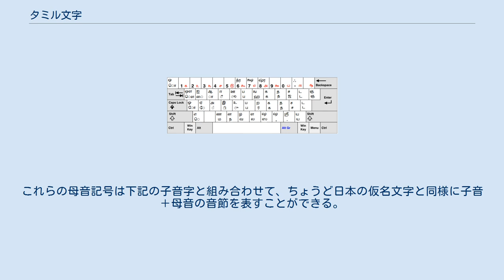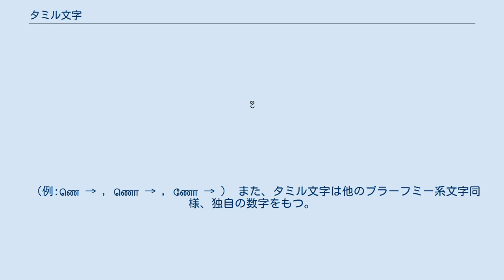タミル文字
タミル文字（タミルもじ、タミル語: தமிழ் அரிச்சுவடி, Tamiḻ Ariccuvaḍi、英: Tamil script）は、主にタミル語を表記するために使われる文字である。
 現行のタミル文字は、紀元4〜5世紀に北インドで用いられたブラーフミー文字をその源とする。
また同様に南インドでサンスクリットを表記するため歴史的に用いられてきたグランタ文字と並行的に発展進化してきたという経緯があり、両者には非常に多くの共通点がある。
 しかしサンスクリットおよび現代ヒンディー語、マラーティー語、ネパール語等を表記するデーヴァナーガリー文字や、グルムキー文字、ベンガル文字、グジャラーティー文字、オリヤー文字といった、同じブラーフミー文字を起源とする北インド系の各文字とは大きく異なった印象を受ける。
また同じ南インドのテルグ文字、カンナダ文字、マラヤーラム文字などよりも北方の影響が少なく、最も南方的純粋さを残す文字と言えるであろう。
また地域的に近いスリランカのシンハラ文字とも、かなり形態を異にしている。
 現代タミル語には12の母音字、18の子音字に加えて6の外来語用の子音字がある。
ただし子音字とその発音は、必ずしも一対一対応している訳ではない。
子音字が随伴母音 (通常は/a/の音価) を伴った音節として読まれるアブギダである。
子音字に11種の母音符号を付加することで、随伴母音以外の母音を伴う音節を表すのが基本だが、組み合わせによって特殊な形になる場合もある。
また母音を伴わない子音は子音字の上に付点を打って表現する。
 文は左から右へと書かれ、各文字はデーヴァナーガリーのように頭線で繋がったりはせず個々独立する。
また単語と単語の間には空白が取られるなどの点は、ラテン文字（ただし音素文字ではないが）と変わらない。
 上の表は、kaの文字に母音記号を組み合わせたもの。
通常、子音字は"a"の母音を伴っているので、単独の子音のみを表す時は字上に点（புள்ளி, プッリ）を打つ。
これらの母音記号は下記の子音字と組み合わせて、ちょうど日本の仮名文字と同様に子音＋母音の音節を表すことができる。
 以下はサンスクリットや英語その他からの外来語音を表記するために加えられた文字。
 基本的に語頭の子音は無声音、語中では有声音（日本語でいう濁音）で読まれる。
ただし同系の鼻音（上の表でtaに対するnaなど並んでいるもの）が先行した場合は必ず有声、同じ子音が重なる場合は無声に変化する。
 各子音にu、ūが伴う時には、それぞれ（外来語音用の文字の場合を除いて）独特の形に変化するので注意を要する。
 古い文章では、ண, ற, னにおいて主に下記のように字形が変化する。
 （例:ணெ → , ணொ → , ணோ → ） また、タミル文字は他のブラーフミー系文字同様、独自の数字をもつ。
 Unicodeでは以下の位置に次の文字を収録している。
 2019年のUnicodeバージョン12.0で追加多言語面のU+11FC0 - U+11FFFにタミル文字補助のブロックが追加され、歴史的に使用された分数のための記号や単位記号、略号などが追加された。
 Windowsのタミル語キーボードの配列は以下の通り。
 赤字部分は｢右Alt｣を用いて入力。